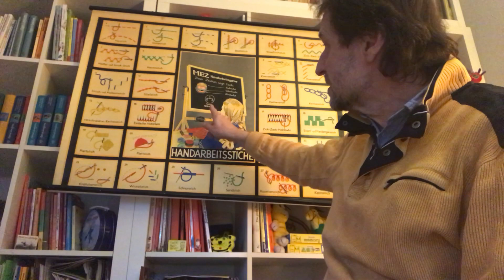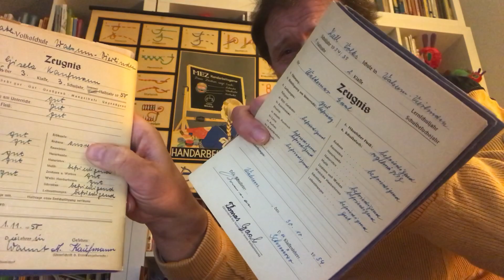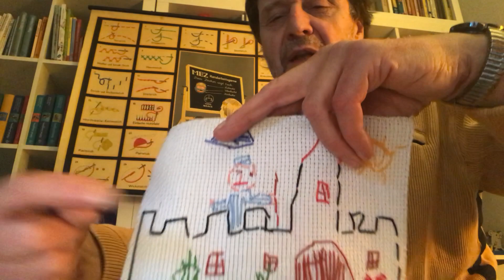Weibliche Handarbeiten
Mädchen in den 50er und 60er Jahren hatten ein Fach, das die Jungen nicht hatten: weibliche Handarbeiten. Meistens ging der Mann arbeiten und die Frau kümmerte sich um die Kinder. Die Schulmädchen sollten darauf vorbereitet werden.